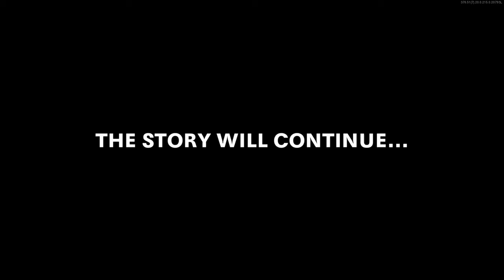Forsaken Boss Fight/Ending cut scene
Cold War Zombies